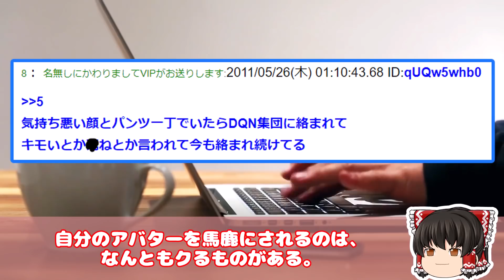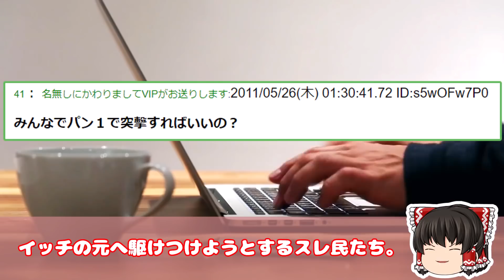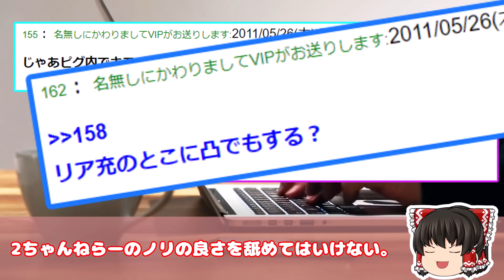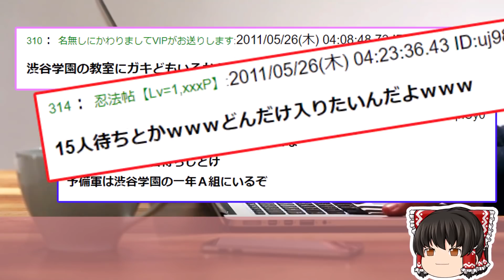【2ch面白いスレ】アメーバピグ怖いおww【ゆっくり解説】